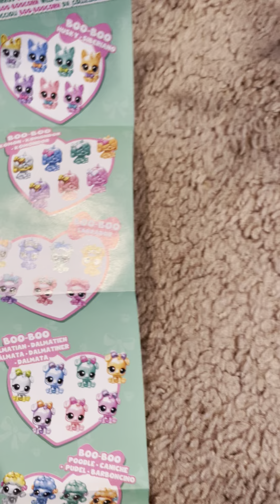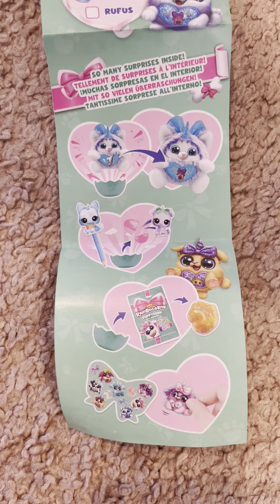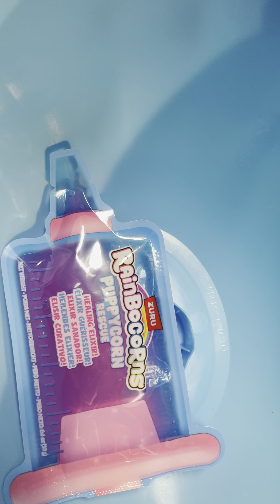Opening two Rainbocorns Puppycorn surprise with Naomi and Jolene